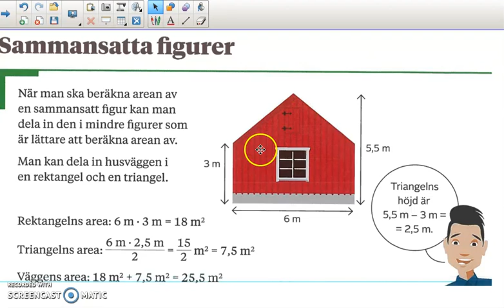Genomgång av Matte direkt 7 Kapitel 2 Sammansatta figurer